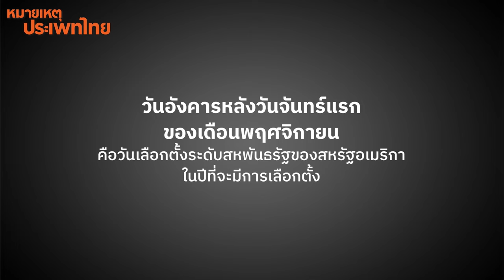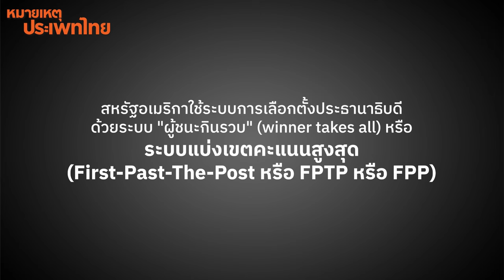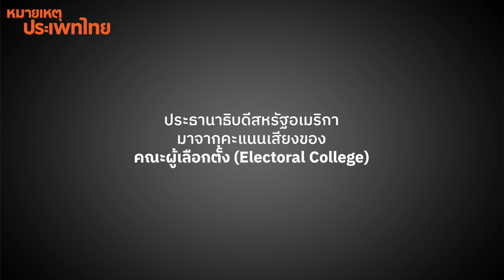จับตาเลือกตั้งสหรัฐ 2024 | หมายเหตุประเพทไทย EP.547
หมายเหตุประเพทไทยจับตาเลือกตั้งสหรัฐฯ ที่จะเกิดขึ้นในวันที่ 5 พ.ย. นี้ ปองขวัญ สวัสดิภักดิ์ และต่อศักดิ์ จินดาสุขศรี ชวนคุยในประเด็นการเลือกตั้งสหรัฐอเมริกา ข้อมูลพื้นฐานที่คนไทยควรรู้ ระบบเลือกตั้งสหรัฐฯ ที่กติกาเป็นการเลือกตั้งประธานาธิบดีทางอ้อม รวมทั้งทิศทางนโยบายต่างประเทศของสหรัฐอเมริกาในห้วงที่สาธารณรัฐประชาชนจีนก็ทวีความสำคัญในเวทีโลกเช่นกัน